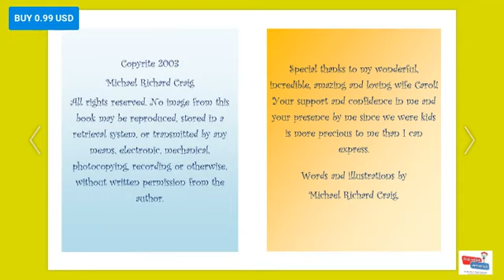Counting Silly Faces Numbers 1 10